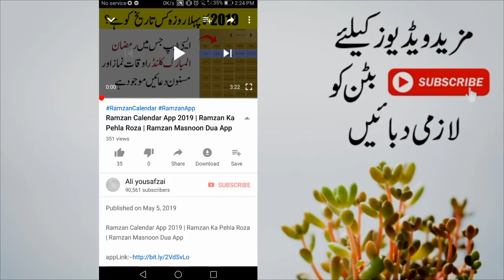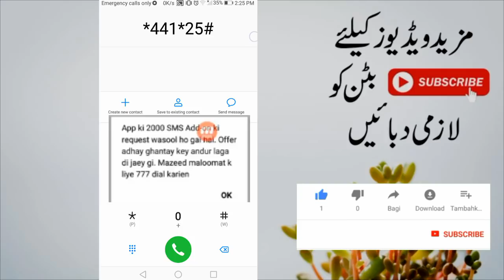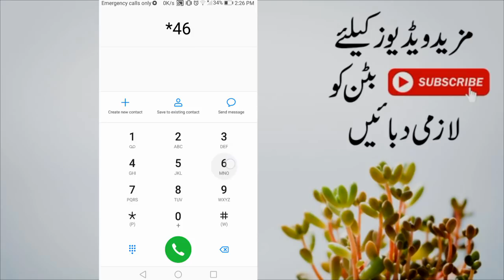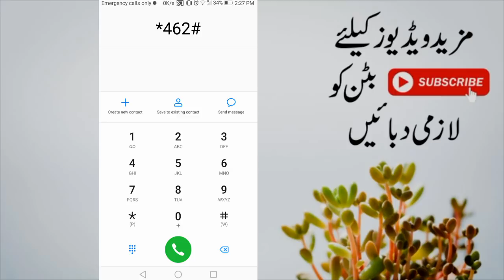Mobilink Jazz And Warid Free internet New Code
hello friends today we will know about Mobilink Jazz And Warid Free internet New Code and i hope you will love it

1)jazz free internet code
3)jazz free internet code 2019
4)zong free internet
5)telenor free internet

Mobilink Free Internet
Mobilink Jazz Free Internet New Code 2019 Mobilink Jazz Free Internet Trick
 How To Use Free Internet On Mobilink Jazz ZONG
Jazz warid
mobilink free internet code, mobilink free internet proxy 2019
 mobilink free internet setting 2019 mobilink free internet trick